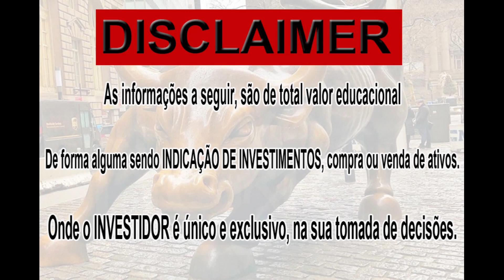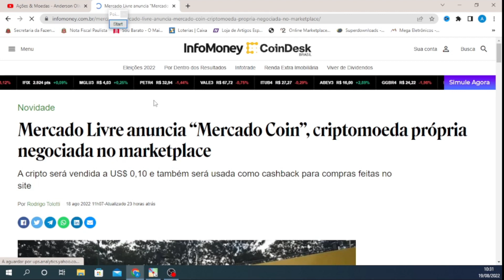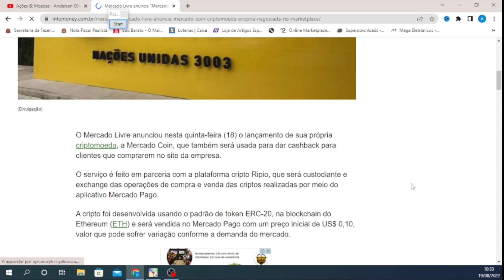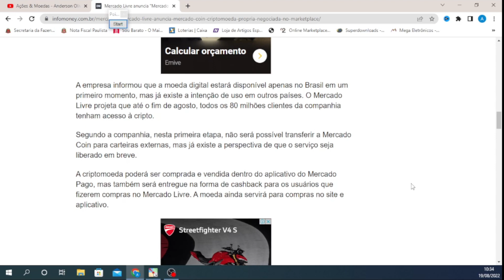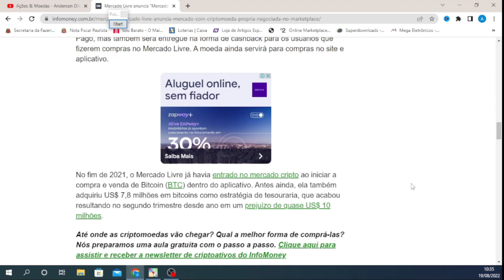💥 MERCADO LIVRE URGENTE LANÇAMENTO EM PRIMEIRA MÃO 💥🕵💥